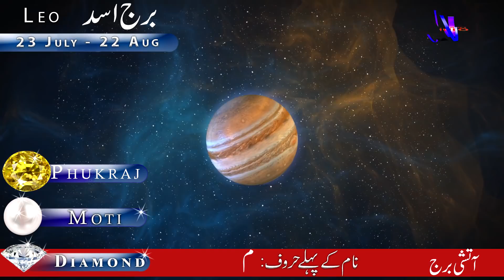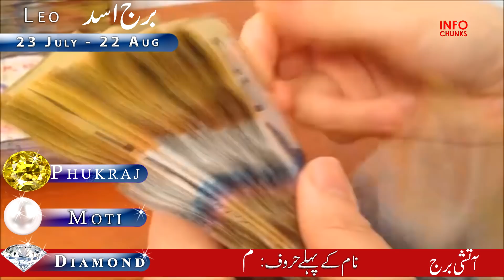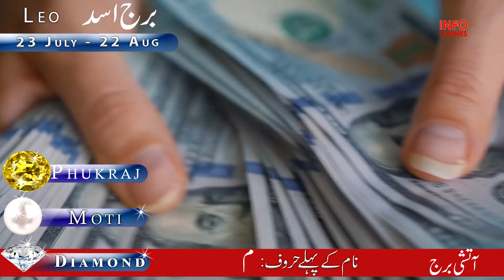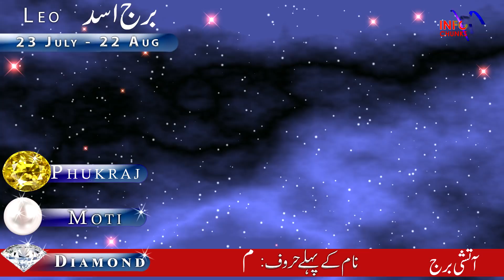LEO July Monthly Horoscope — Monthly Forecast — July ka Mahina Kaisa Rahega